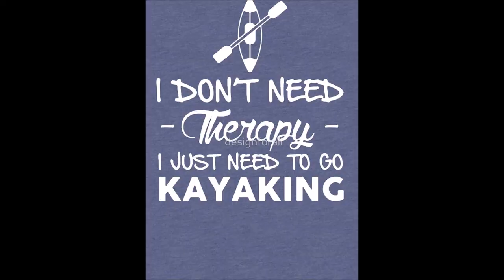Chaos In A Kayak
The first day of our summer holidays took us to the fabulous Shuswap Lake in the interior of beautiful British Columbia, Canada, where we enjoyed some fun in the sun!!!